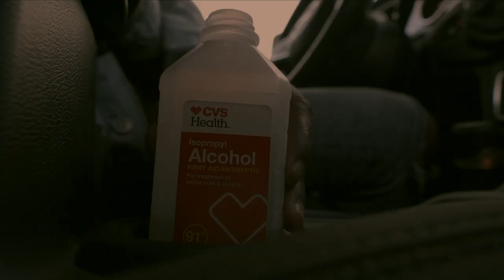DAY 40 QUARANTINE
DO NOT OWN COPYRIGHT TO THE MUSIC